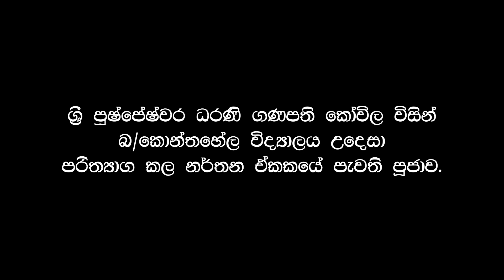බ/කොන්තහේල විද්‍යාලය උදෙසා පරිත්‍යාග කල නර්තන ඒකකයේ පැවති පූජාව.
ශ්‍රී පුෂ්පෙෂ්වර ධරණී ගණපති කොවිල
Sri Pushpeshwara Darani Ganapathi Kovila Bandarawela
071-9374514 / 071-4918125